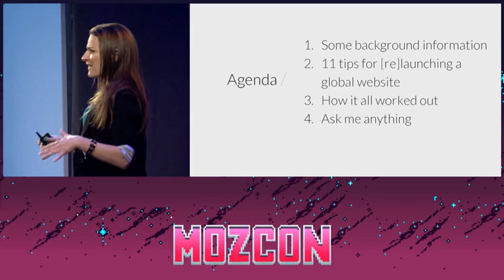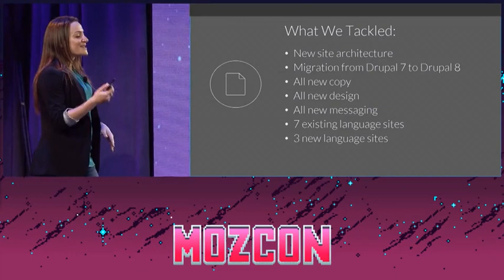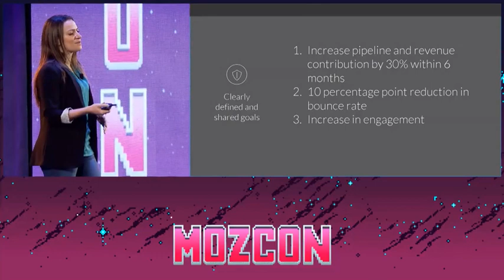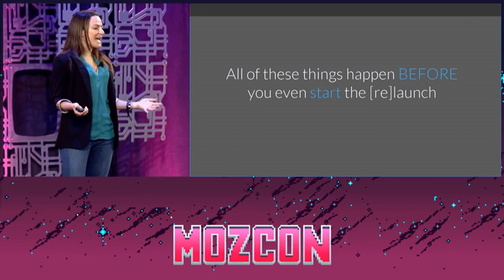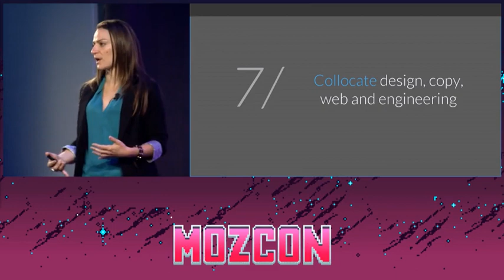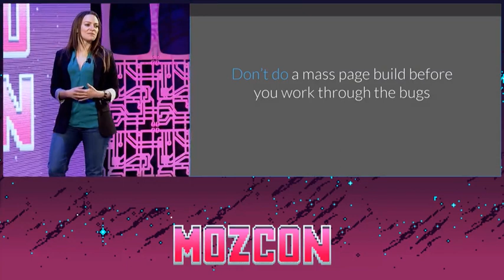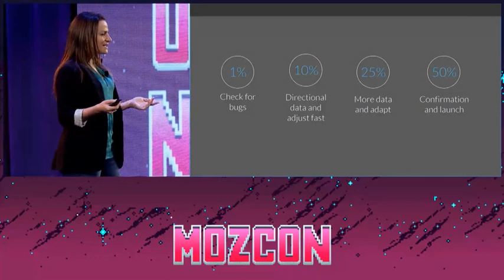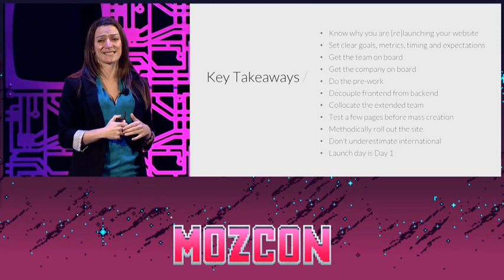The Big One: Relaunching Your Website Presented by Lauren Vaccarello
Change makes us all nervous, and relaunching an entire site can be both thrilling and daunting. Lauren will walk you through how to do it right from infrastructure and content to design, information architecture, and marketing automation, and share real life triumphs and cautionary tales.